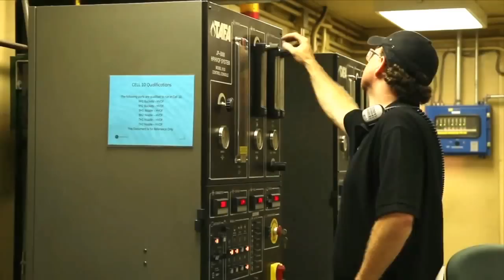Ursula Burns, CEO Xerox, Will Always Be an Engineer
Like for more engineering stories.
Ursula Burns shares that although she is the CEO of Xerox, she is at the most basic level an engineer. "There's no problem that is the end point. It's generally the start of another set of opportunities" and new problems to solve! STAY WITH IT, so we can continue to create new innovative companies and technologies!